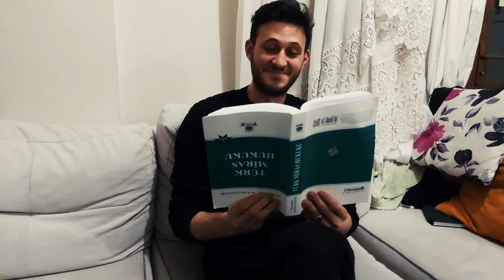4 Sayılı Hareket - Piç (Cover Video)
sahnelerimize dönmemizin şerefine, yeni bir cover parça ile karşınızdayız Peyk - Piç
umuyoruz ki pandemiyi bu şarkıyla uğurluyoruzdur..

tabii sahneye döndük diye buraları boş bırakmayacağız
bizi uzaktan takip eden değerli takipçilerimiz için youtube üzerinde aktif kalmaya devam edeceğiz.

kendimize ait olan şarkılar da yolda..

ve bizi instagram, spotify, apple music gibi platformlardan da takip etmenizi önemle rica ederiz :)
hatta tiktok'ta bile şarkılarımıza ulaşabilirsiniz

Gitarlar&Vokal: Fatih Yıldız
Kayıt&Mix&Mastering&Video: Mehmet Yurdanur

Oyuncular?:
Mert Ali Bakırcıoğlu (eski bass gitaristimiz)
Fatih Yıldız
Mehmet Yurdanur
ve Garip Kedi